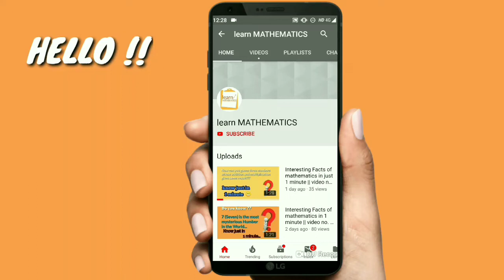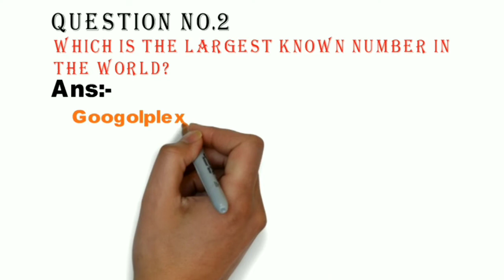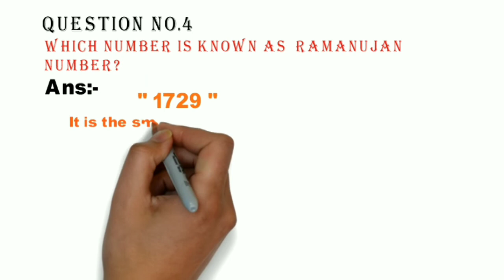Maths GK questions with answer ((only a few people knows))😦😦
maths gk questions with answers
mathematics gk question and answer
mathematics gk
gk mathematics
gk maths question and answer
maths gk
maths gk questions
maths gk question with answer in english
gk questions and answers
maths quiz